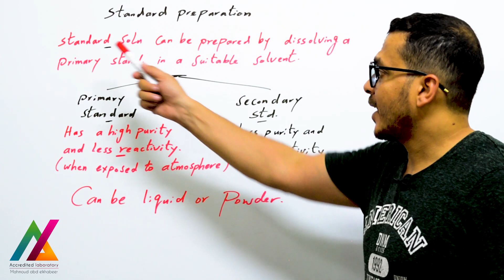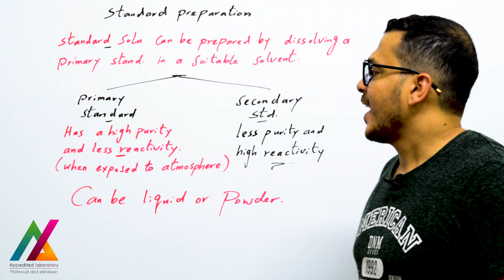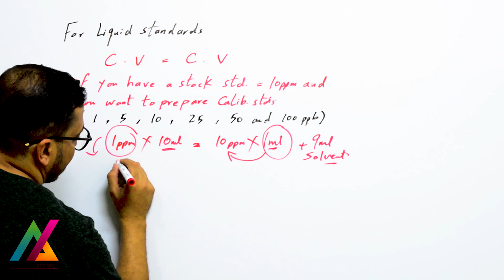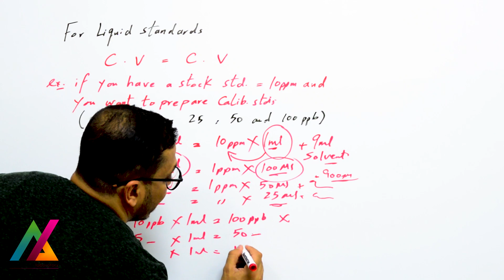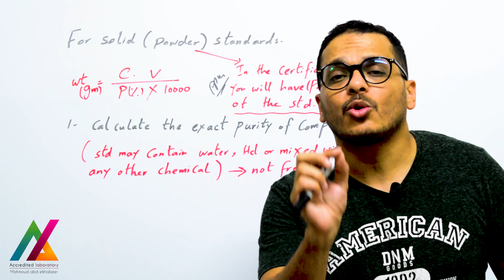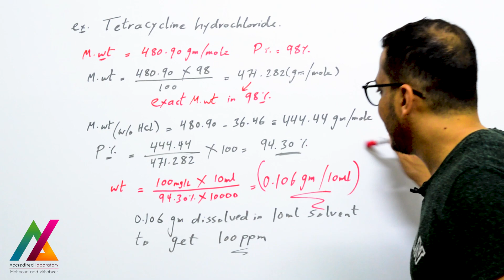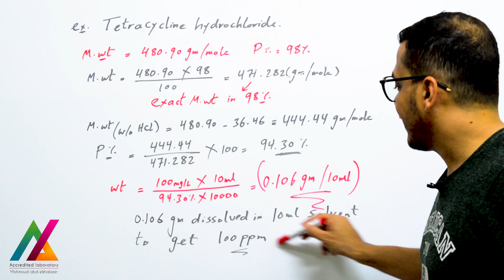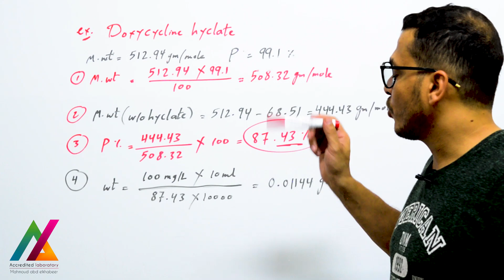Standard preparation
Coupons for my courses on Udemy, please go only through these links and share with friends

"ISO 9001:2015 Quality Management System Essentials", New Course

ISO/IEC 17025:2017 - From Theory to Practice

Method Validation, Verification & Uncertainty Calculations

Method validation & measurement uncertainty - Arabic edition